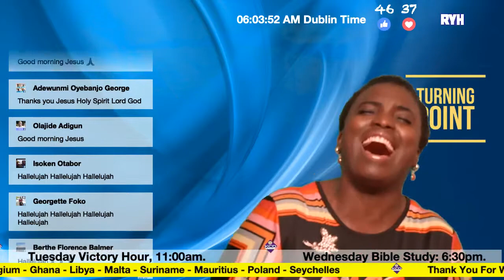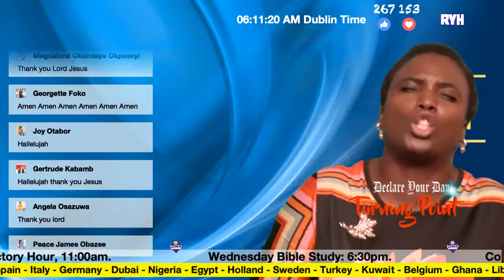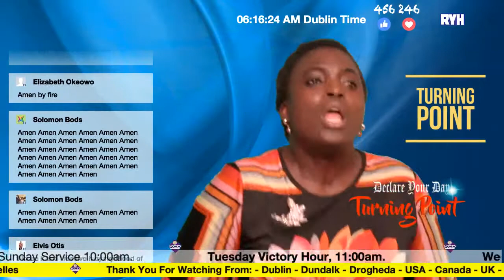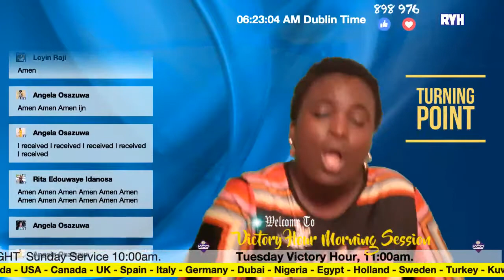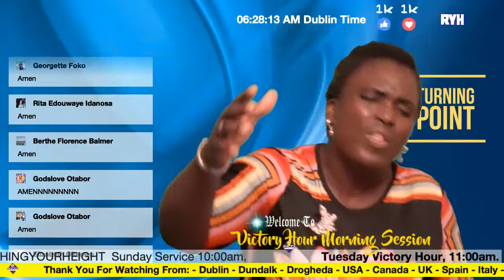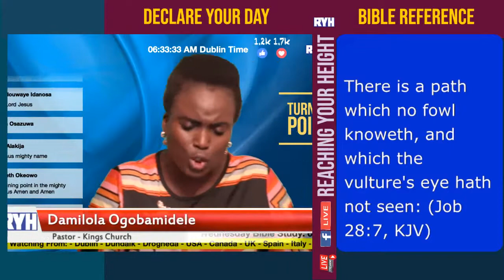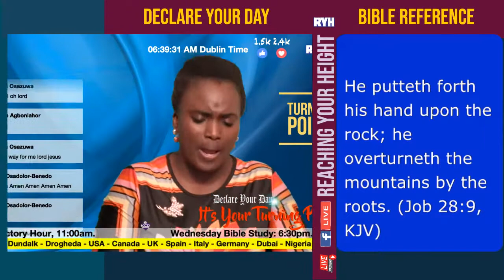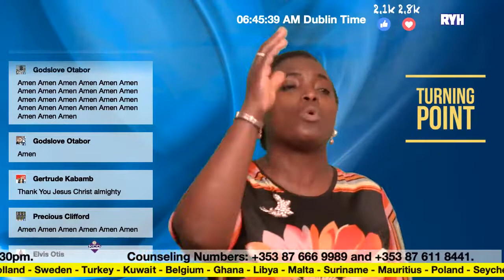Morning Declaration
RYH is a Christian live talk show, a program inspired through the Spirit of God. With RYH viewers will have opportunities to meet Pastor Michael and Damilola Ogobamidele
Facebook: Reaching your Height
Instergram: Reachingyourheight

Thanks for Tuning in and Stay Blessed